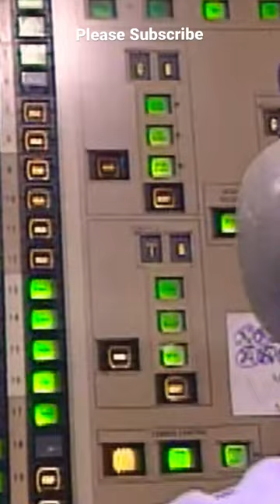Why Trident Missile is so expensive?